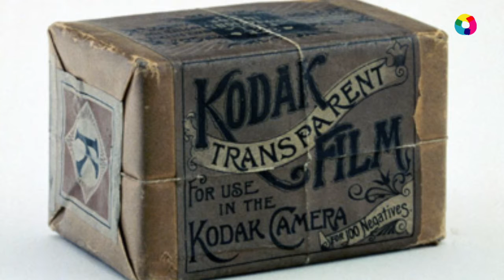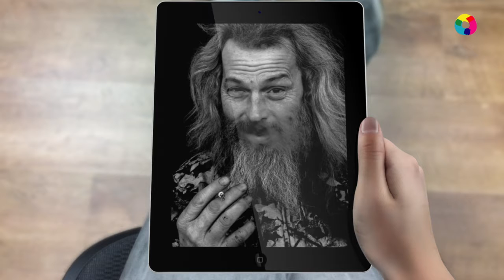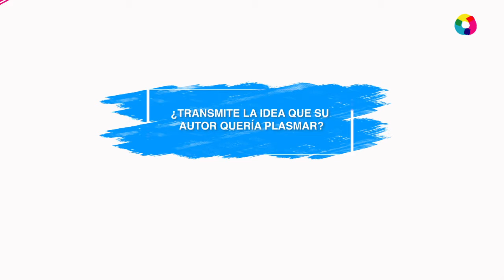VIDEOCLASE REGISTRO FOTOGRÁFICO V4